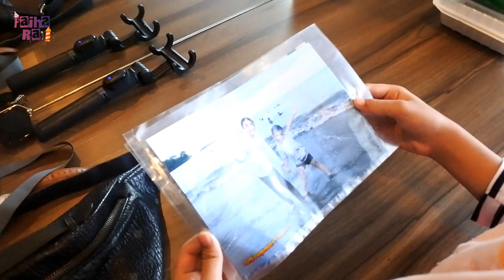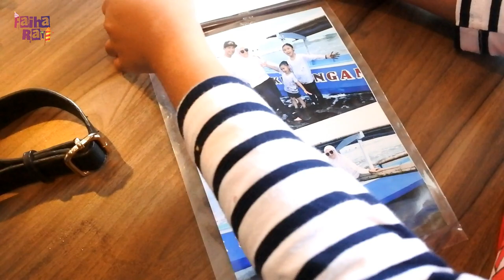ROOM TOUR KAMAR VIP HOTEL GRAND AQUARIUM PANGANDARAN | PEMANDANGAN PANTAI DARI BALKON KAMAR HOTEL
Setelah bermain di pantai Pangandaran, kali ini aku mau ajak sobat faiha rayi untuk melihat kamar hotel yang aku tempati bersama keluarga.
kamarnya bagus dan nyaman. Kamarnya berada di lantai 6 loh.. jadi bisa melihat pendangan Pangadaran dengan jelas.
so aku happy banget, nonton videonya sampai selesai ya sobat..

JUDUL : ROOM TOUR KAMAR VIP HOTEL GRAND AQUARIUM PANGANDARAN | PEMANDANGAN PANTAI DARI BALKON KAMAR
Official FAIHA RAYI
apa pangandaran di tutup saat ini?